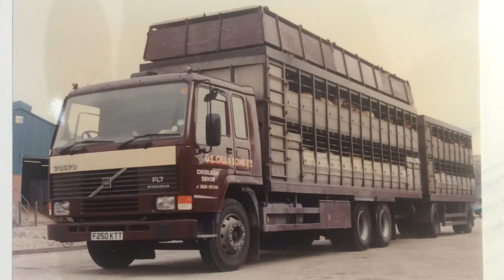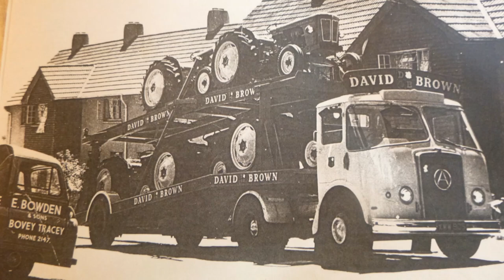TRUCKING HISTORY LOOKING BACK AT TRUCKS & FLEETS FROM DEVON